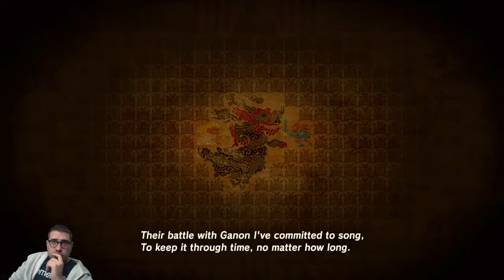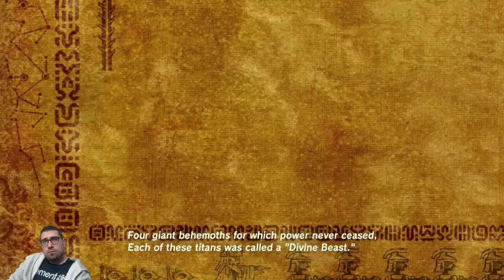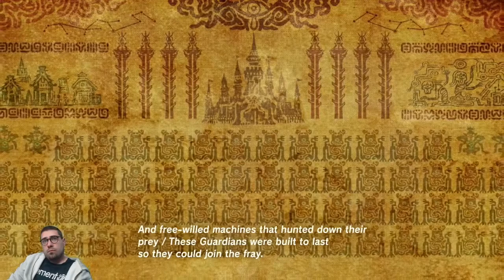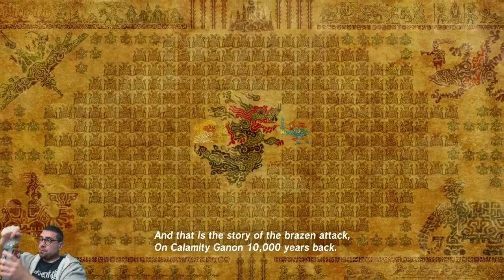Zelda - BOTW - Part 14 - Path To 100% - Some more Exploring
Breath of the Wild Wii U

Twitch Stream - EzPz_Bro_